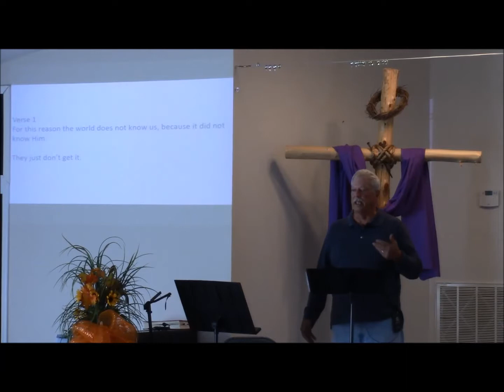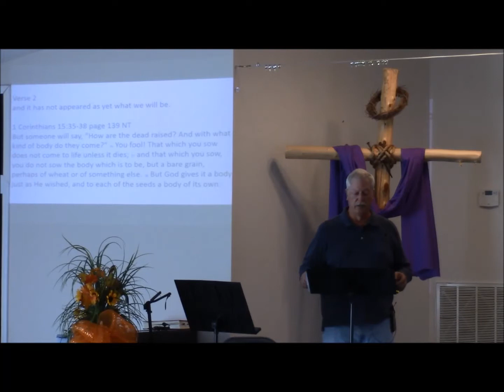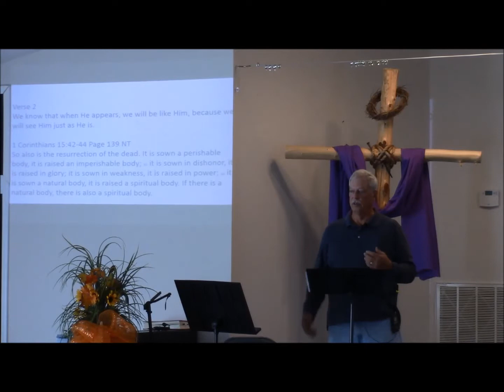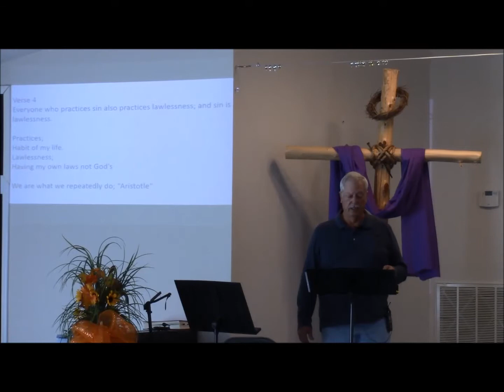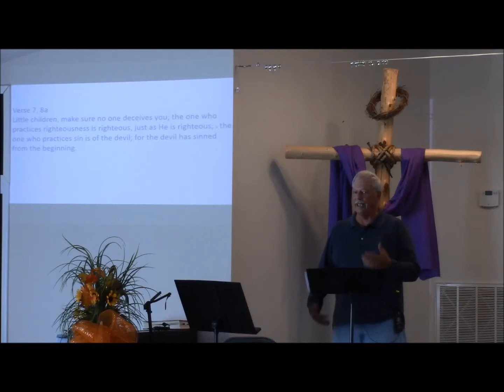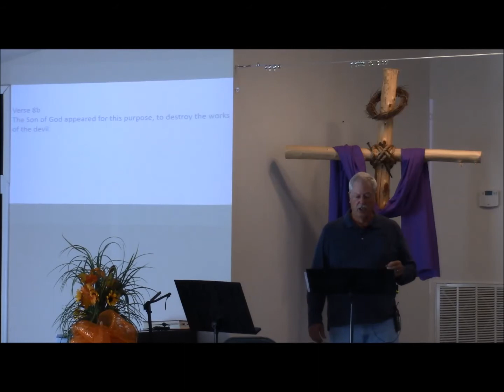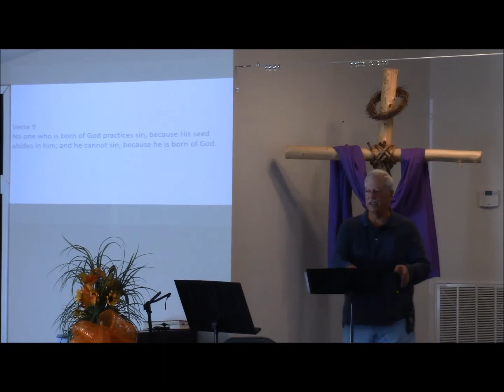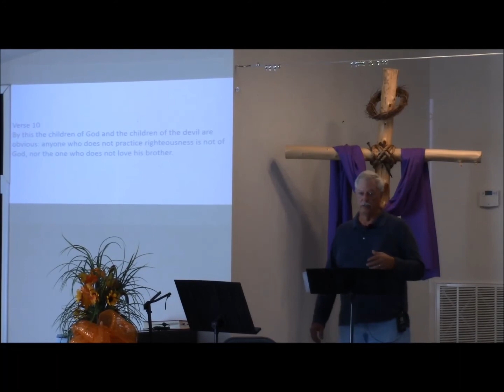1 John 3:1-10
A Distinct Group
Everyone who practices sin also practices lawlessness
do you struggle with sin
SonLight Church Tennessee